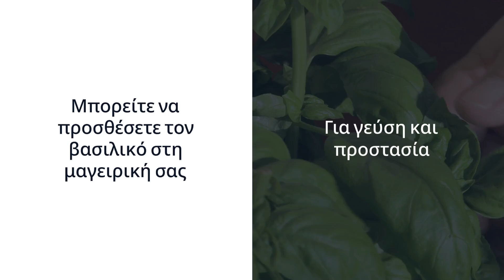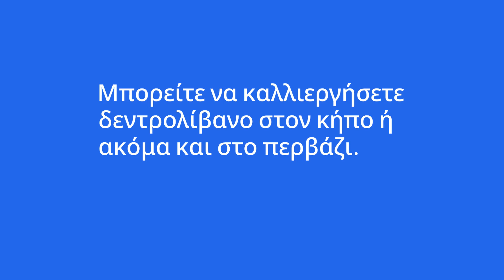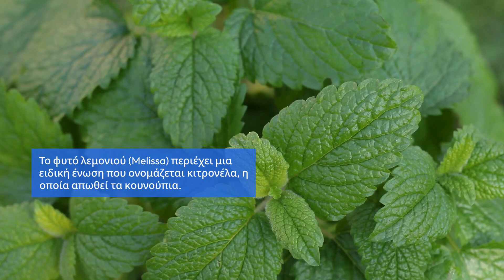Τα 9 Καλύτερα Φυτά που Διώχνουν τα Κουνούπια από την Αυλή σας!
### Περιγραφή:
Ανακαλύψτε τα 9 πιο αποτελεσματικά φυτά που μπορείτε να καλλιεργήσετε για να απωθήσετε τα κουνούπια από την αυλή σας.. Από τον βασιλικό μέχρι το λεμονόχορτο, μάθετε πώς αυτά τα φυτά μπορούν να κρατήσουν τα κουνούπια μακριά και να διακοσμήσουν τον κήπο σας.. Δείτε τις καλύτερες επιλογές και πώς να τα χρησιμοποιήσετε για να απολαύσετε τον εξωτερικό σας χώρο χωρίς ενοχλήσεις.. Κάντε like, share και subscribe για περισσότερες συμβουλές κηπουρικής και υγείας..

**Λέξεις-κλειδιά**: απωθητικά κουνουπιών, φυτά, κηπουρική, φυσικά απωθητικά, βασιλικός, λεβάντα, δεντρολίβανο, λεμονόχορτο, κουνουπια, καλλιέργεια φυτών, προστασία από κουνούπια.